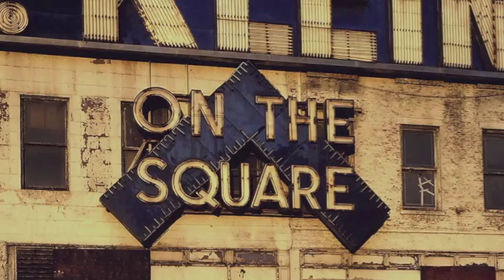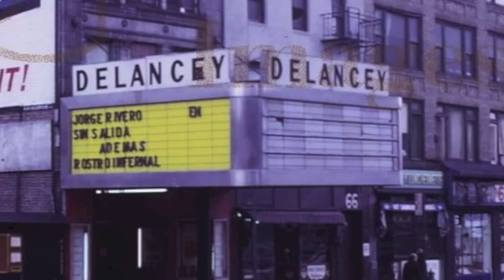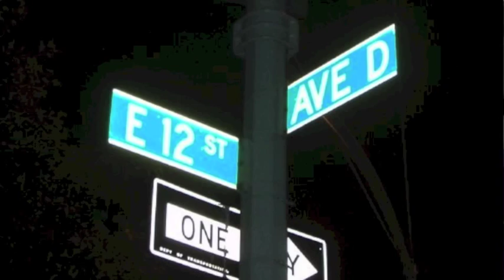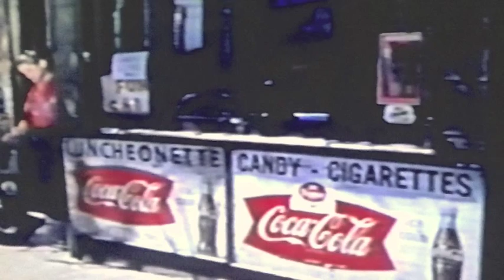Nostalgic Look Back at Avenue D and the Lower East Side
Stepping back into the neighborhood the way it was.